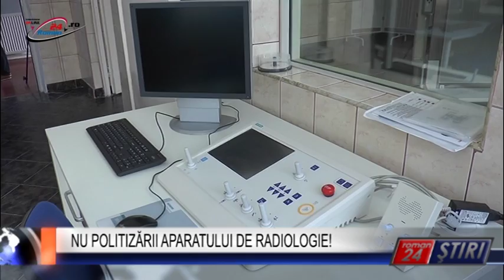NU POLITIZĂRII APARATULUI DE RADIOLOGIE!